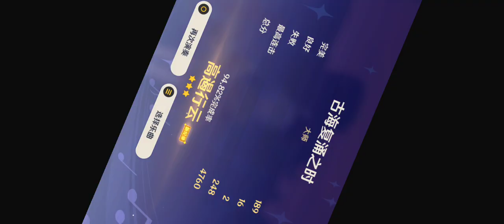Genshin Impact 240517 音韻律動の大交流 stage5 like